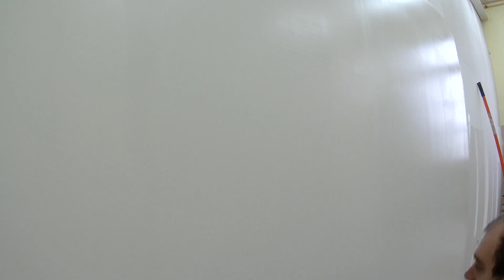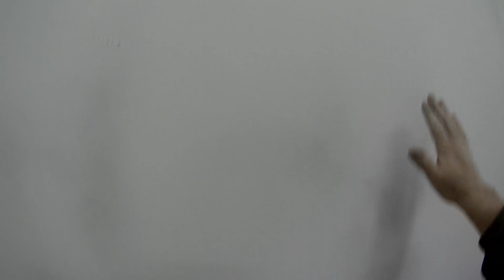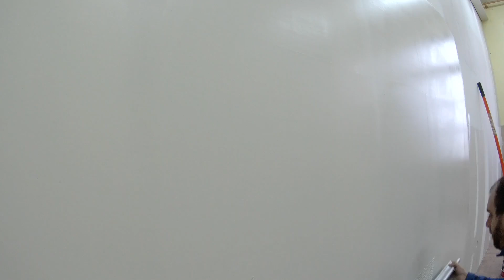Szpachlowanie ścian na raz, "Śmigam" gładź z wałka, śmig A11 i A2 Szlifowanie i odpylanie gładzi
W dzisiejszym filmie pokażę etap wstępnego rozszpachlowania krawędzi ciętych Q2 oraz szpachlowanie całopowierzchniowe Q3 przy użyciu mas śmig a11 i śmig A2,
oraz szlifowanie powierzchni i odpylenie.

Film powstał przy współpracy z marką śmig.